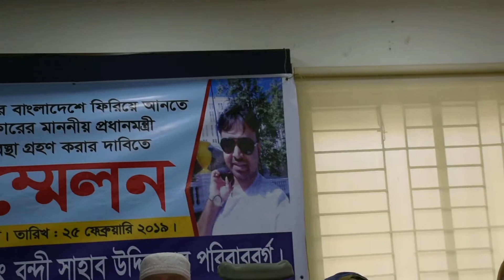বেলারুশ রাষ্ট্রে বন্দি ফায়সালের আকুতি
২৫ ফেব্রুয়ারি জাতীয় প্রেস ক্লাবে একটি সংবাদ সম্মেলনে ‘বেলারুশ রাষ্ট্রে বন্দি ফায়সালের আকুতি’ শীর্ষক বক্তব্যে তার পরিবারের সদস আবেদন করেন।